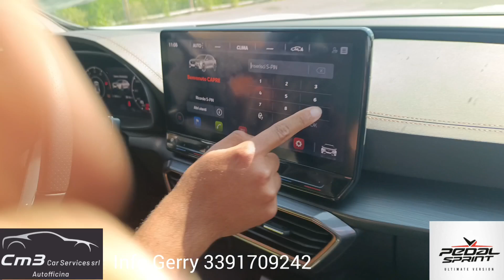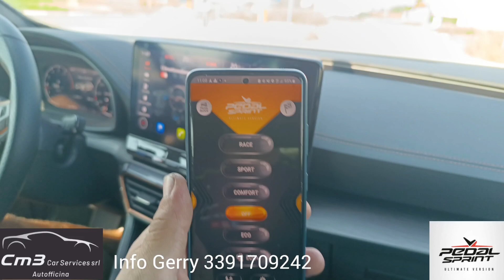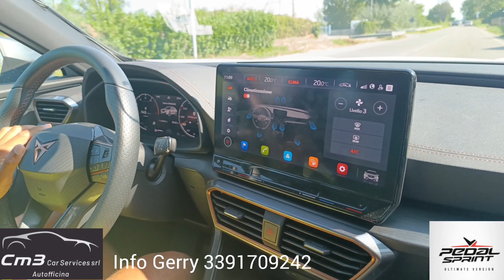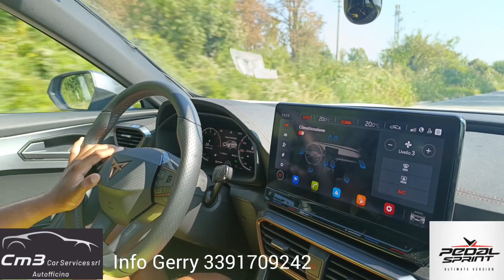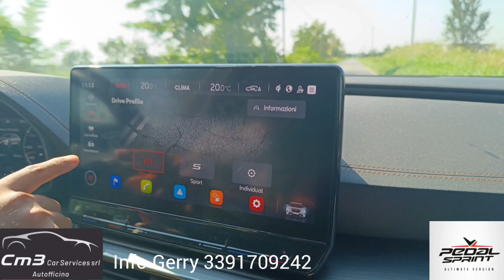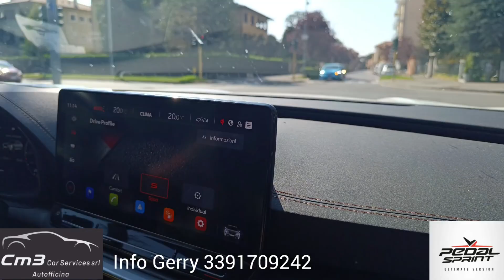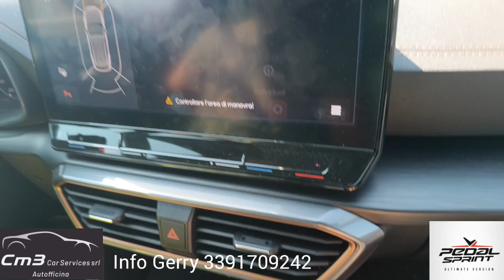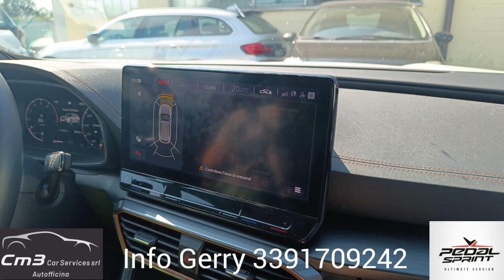Pedal Sprint - Cupra Formentor 1.5 TSI manuale "da santo Domingo"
via Padana superiore 49 Inzago Milano

Instagram kingthevapes